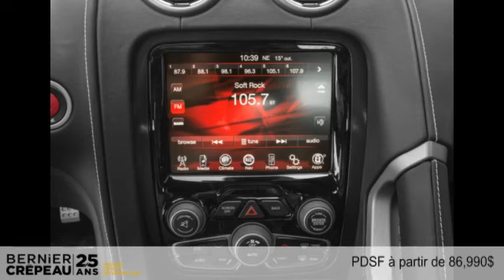Dodge Viper SRT 2015 à Trois-Rivières - Mauricie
Dodge Viper SRT 2015  à Trois-Rivières - Mauricie chez Bernier Crépeau Chrysler Fiat [D2C-1527]